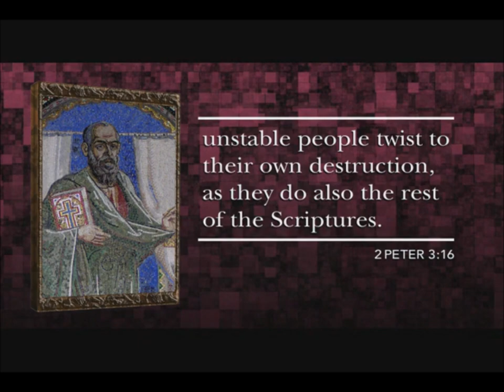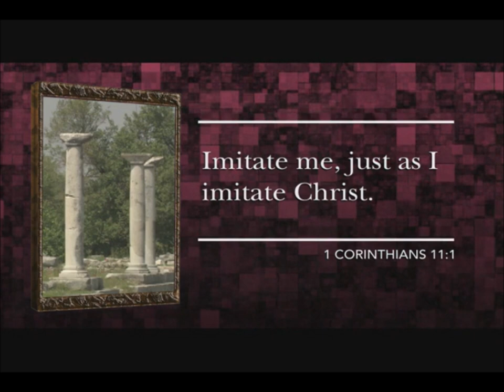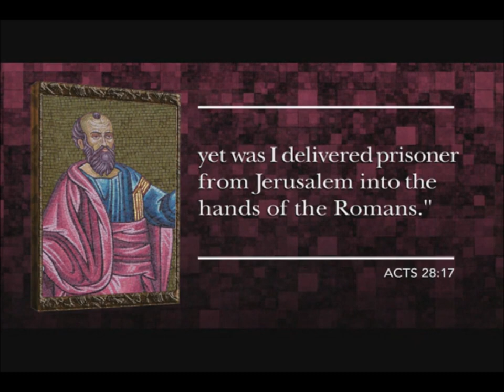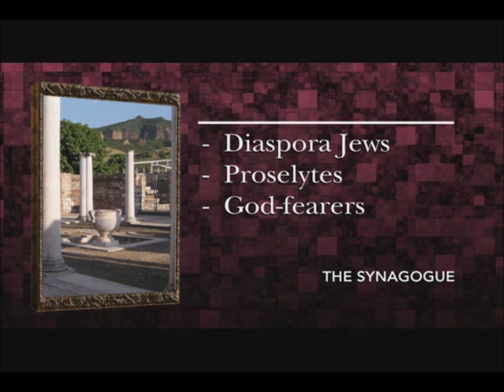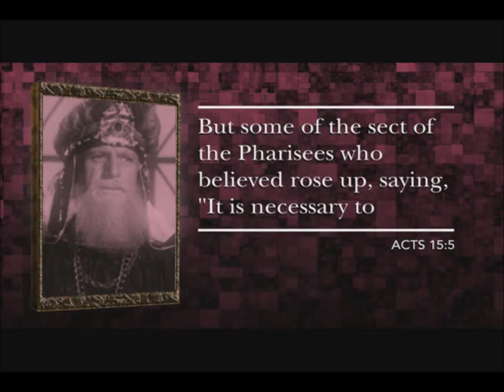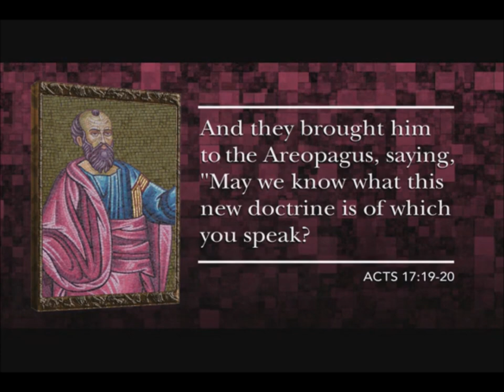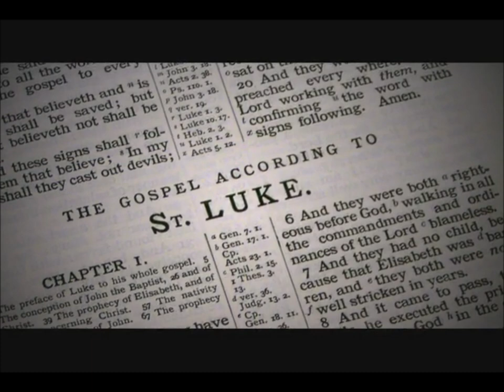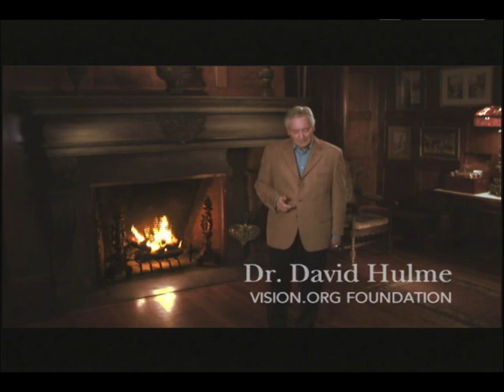Quest for the Real Paul David Hulme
I found this presentation among my archives, witnessed it and found that it was very even-handed. You may or may not agree with his conclusions. If not, perhaps yo would comment. I will work on comments in a day or two.  Thanks again for your participation. Look forward to a text update.